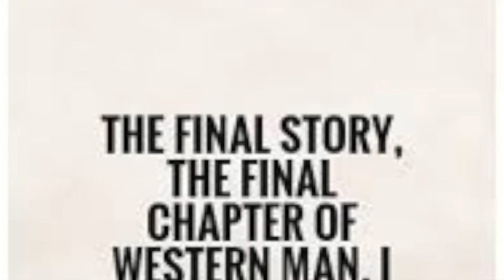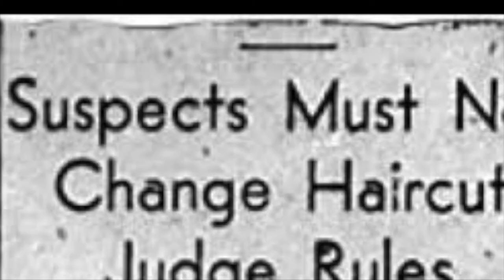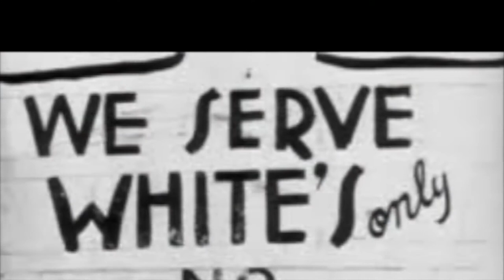Phil Ochs's "The World Began in Eden " An Unofficial Slideshow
Slideshow/video inspired and accompanied by Phil Ochs' "The World Began in Eden but Ended in Los Angeles." Slideshow compiled and edited  by passage2truth. Not an official video.